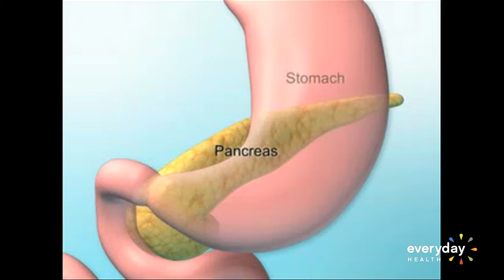Weight Loss Surgery Restores Metabolic Function, Reversing Type 2 Diabetes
A new study found that gastric bypass may induce diabetes remission in some people by rehabilitating the pancreas’ insulin-secreting cells and reducing belly fat.